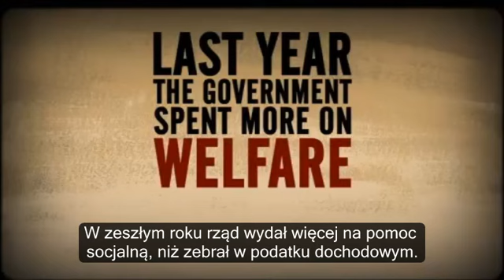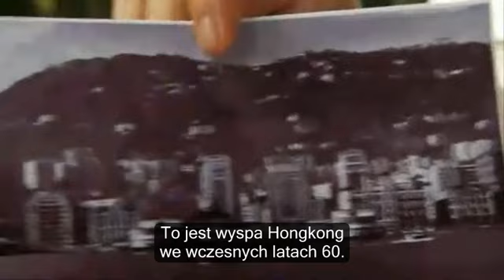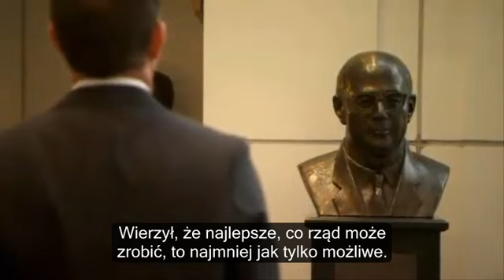Bilionowy brytyjski horror, cz.5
Film Martina Durkina z 2010 r. pt. „Britain's Trillion Pound Horror Story" emitowany w Kanale 4 brytyjskiej telewizji.

I do not own nor claim any rights to this content. I am publishing this solely for informational and educational purposes.